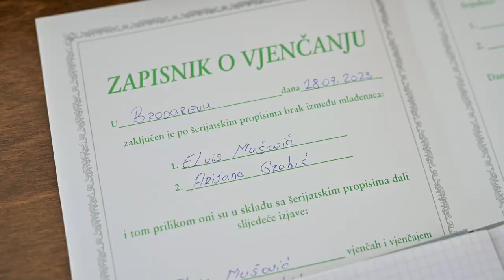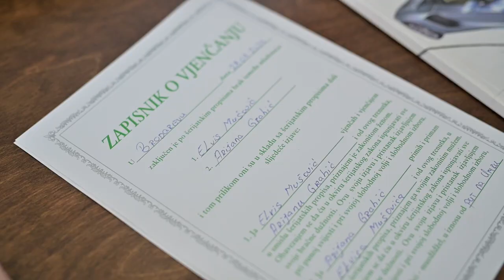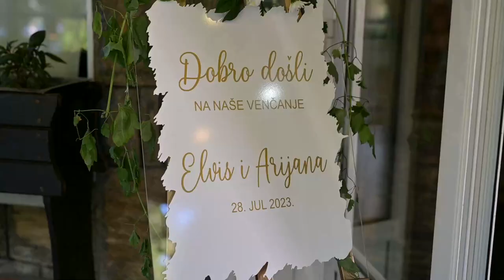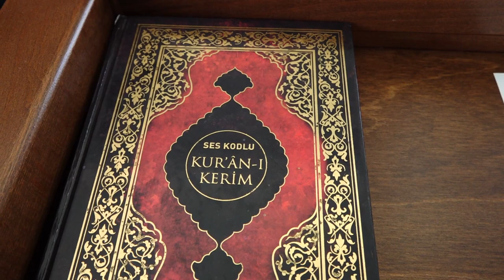Arijana Mušović & Elvis Mušović - Svadba 28.07.2023.